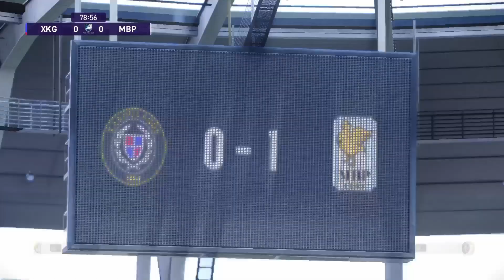Xakoulagos v Mrabspor | PEU League, Season 2 | eFootball PES 2021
Xakoulagos (4-2-2-2)
A. Benjamin
M. Soddy, A.Gunduz, T. Garland, O. Mujcin
M. Frankel, S. Pelegri
L. Boddey, R. Willoughby
P. Tihanek, T. Emanetoglu

Substitutes:
L. Mironova, K. Stanev, A. Lukovac, M. Eddowes, D. Stein, P. Smertin, A. Mikulanec

Mrabspor (4-2-3-1)
D. Yildiz
R. Tapies, M. Aykul, G. Craven, D. Holborne
R. Weigelt, V. De Cabezon
G. Valera, C. Amalia, G. Ibanez
J. Lehn

Substitutes:
M. Gul, Z. Cakir, V. Kader, H. Ortac, Y. Rudekovic, U. Yaman, N. Rossetti